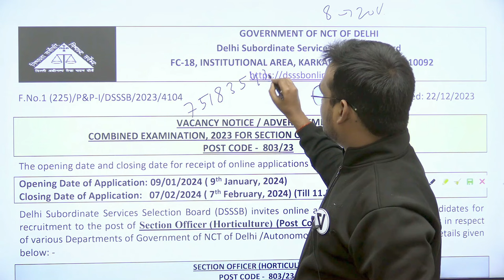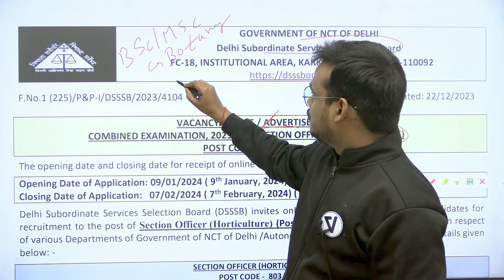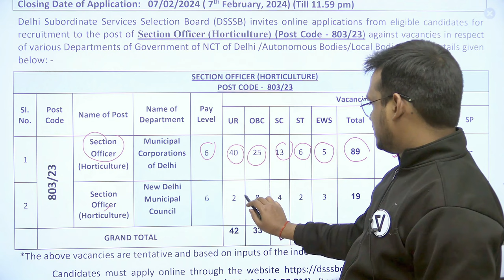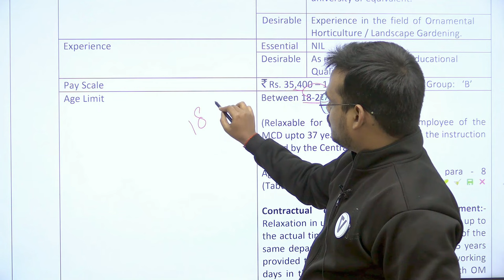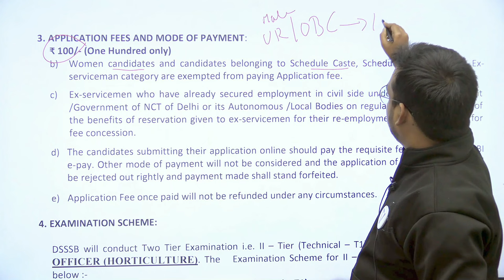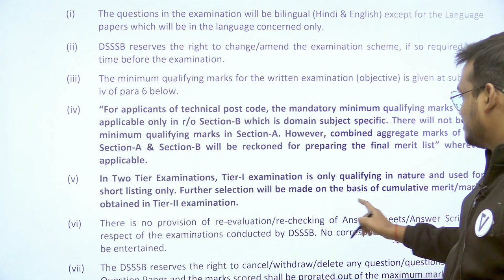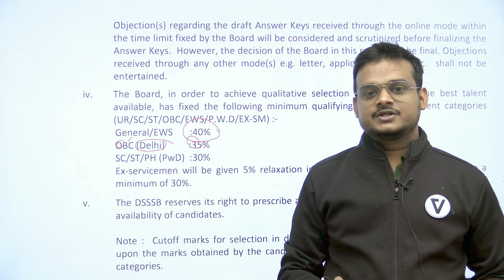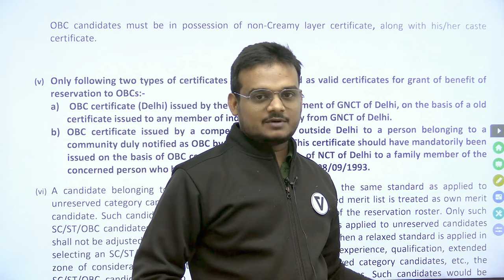DSSSB Delhi | Section Officer | Horticulture | MSc/BSC | Botany | Freshers | Dr. Vishal Singh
- 🎬 Animation Magic: Concepts Come Alive.
- 🏆 ICMR JRF Masters: Research Awaits!
- 🌐 GATE Triumph: Fueling Aspirations.

GATE LIFESCIENCE
GATE Biotechnology
ICMR JRF
NTA Score
GATE BT Preparation
Bioprcocess Engineering
Bioinfomatics